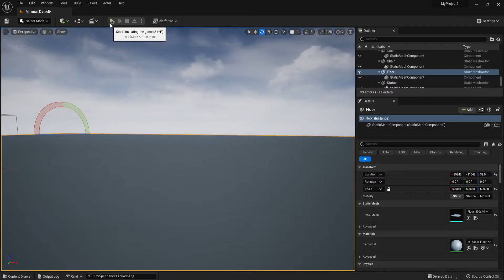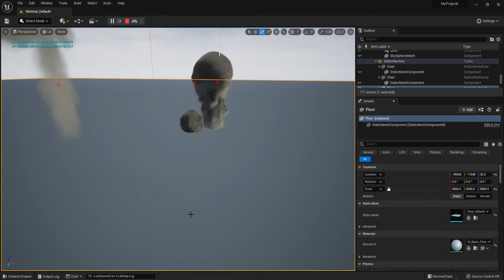mortar ffe test